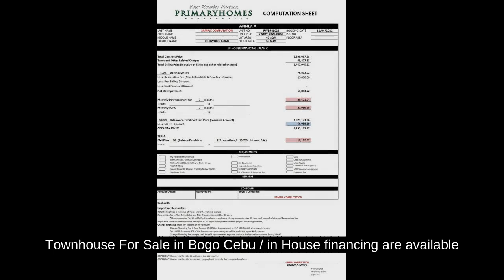Townhouse For Sale in Bogo Cebu / in House financing are available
House Type: Townhouse
Number of Bathrooms: 1
Floor Area in sqm: 50 sqm.